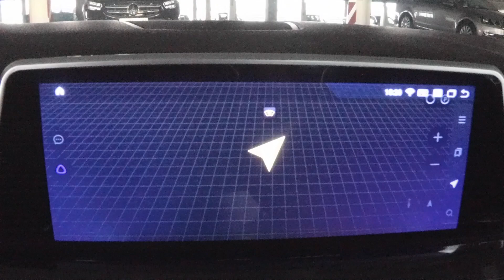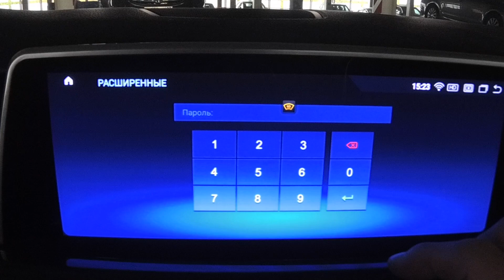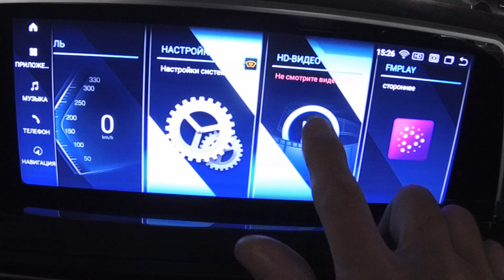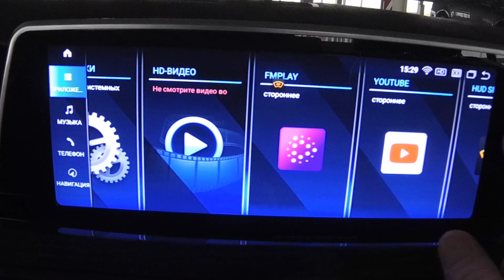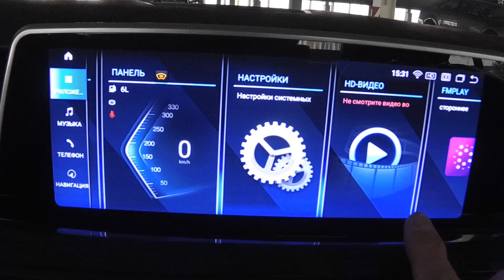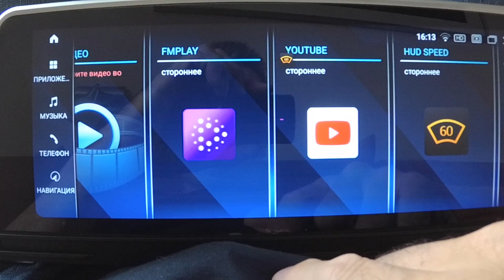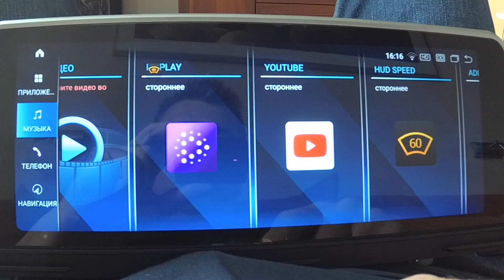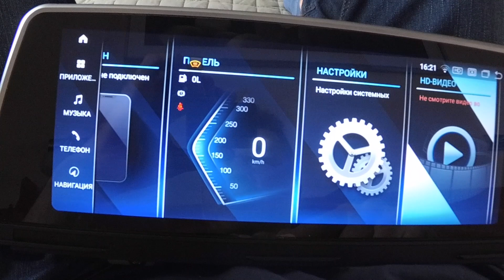Видео инструкция по Андроид 12 с ID8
Данное видео поможет недавно установившим мультимедиа c 12й версией андроида на процессоре Snapdragon 662 быстрее освоить управление и функционал.

00:44 Навигатор
01:08 Музыкальный плеер
01:30 Переход в штатное меню и обратно в андроид
01:41 Цветовое оформление ID8 темы
02:05 Приложение Телефон
02:28 Цифровая приборка в ID8
02:40 Настройки
02:58 Пароль в Расширенных настройках (1314 или 070305)
03:40 Расширенные настройки
04:05 Перезагрузка андроида
04:15 Меню быстрого доступа
06:24 Видео плеер HD-Видео (MX Player)
07:26 Онлайн радио (FMPlay)
08:19 Антирадар (HUD Speed)
09:13 Установка приложений из Google Play
09:37 Разделение экрана на два приложения
10:36 Выключение экрана
10:57 Включение камеры заднего вида
11:51 Про звук на андроидах с процессором Snapdragon 662
13:10 Информация о системе (версия андроида, процессор, прошивки, память)
14:07 Глюки (особенности) в текущих прошивках андроида
14:18 Нет звука в сторонних приложениях андроида
14:58 В навигаторе подсказки идут через центральный динамик
17:47 О стабильности системы на андроиде
18:26 Запись видео с экрана
20:28 О выборе правильного андроида

В наличии в Москве и на заказ новые магнитолы с андроидом для БМВ разных моделей, камеры заднего вида, а также цифровые приборки - всё от лучших производителей, только проверенные надежные модели. Установка с гарантией.

По всем остальным вопросам, пожалуйста, обращайтесь на форум в профильную тему:
В шапке темы масса полезной информации по андроиду, вы наверняка найдете ответ на свой вопрос.